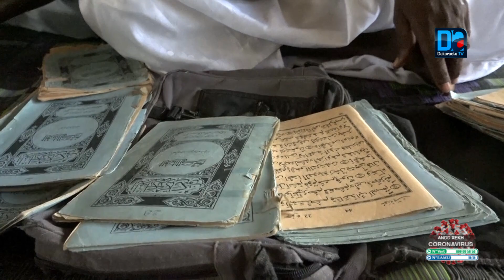Violentes manifestations au Sénégal: Bby et la grande majorité présidentielle à Kaolack magnifient